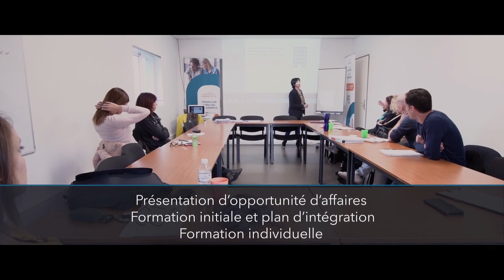Les pôles de formation iad : Grenoble Sud